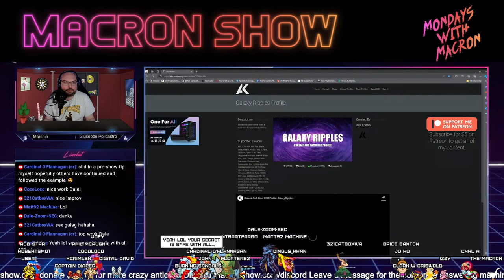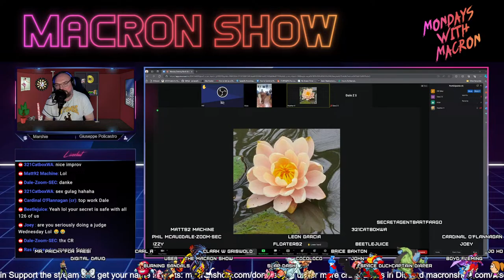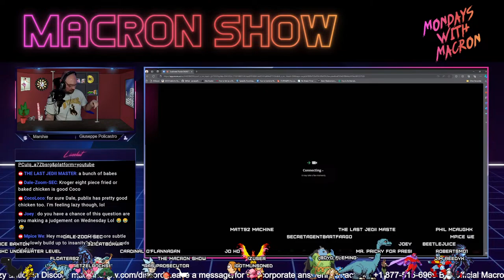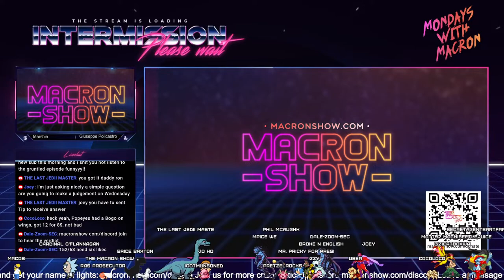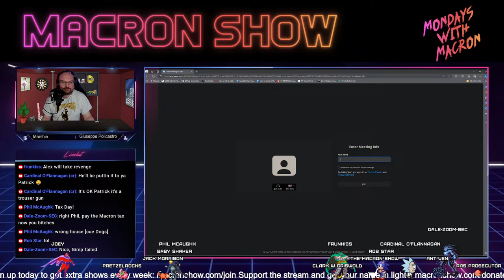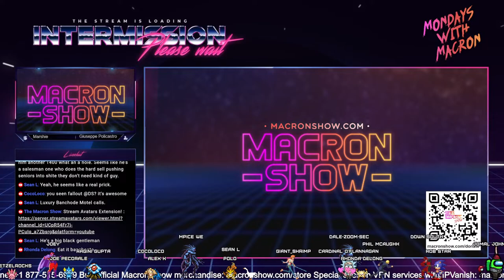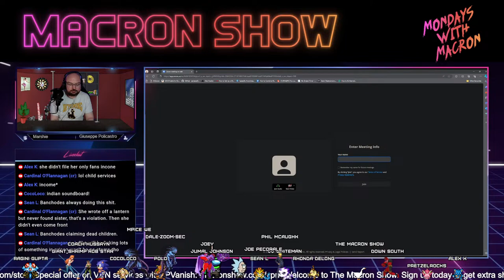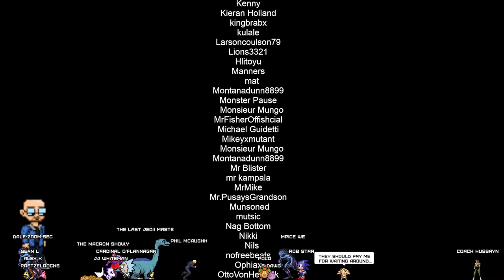She Would Never Do Anything Like That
Here we go again. This week we decided to spend some time making ourselves welcome in a bunch of Zoom meetings. Watch on YouTube for best results there. Don't worry though we also had a whole host of crazy complainers including a very tense telecourt call about a cheating wife, Ronny becomes VERY angry with a complaint about his delivery services, one man really hates talking to robots, one person really does not like being charged extra for their car rental, one man doesn't want to pay for gophers chewing through his Internet line, one lady is having serious issues doing her taxes and our favourite hotel banchode goes off for your entertainment, and lots more too!